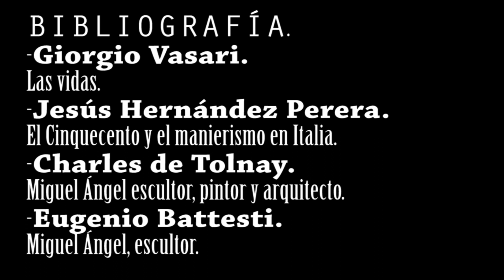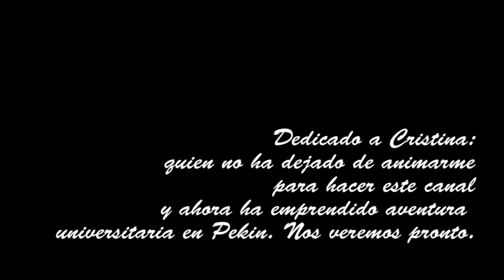La escultura más perfecta del sistema 🌞 EFEMERIDE4 | 13.sept.1501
¡El David de Miguel Ángel como nunca te lo habían contado: desde el Museo del Prado!

SINOPSIS.
El 13 de septiembre de 1501, Miguel Ángel Buonarroti comienza a esculpir la obra que le consagrará como escultor. Es verdad que en sus más de sesenta años de oficio, ejercerá de pintor y arquitecto, pero él siempre se denominó escultor. Y esta obra, la 15ª de su carrera, habla por sí sola.

BIBLIOGRAFÍA.
Giorgio Vasari. Las vidas de los más excelentes arquitectos, pintores y escultores italianos desde Cimabue a nuestros tiempos. Ed. Tecnos/ Alianza, 2004.
Jesús Hernández Perera. El Cinquecento y el manierismo en Italia. Ed. Historia 16, 1989.
Charles de Tolnay. Miguel Ángel escultor, pintor y arquitecto. Ed. Alianza Forma, 1999.
Eugenio Battesti. Miguel Ángel, escultor. Ed. Atlantis, 1989.

ENLACES.

MÚSICA.

AGRADECIMIENTOS.
T. Gutierrez.
By Gonzalo H., graduando en Historia.